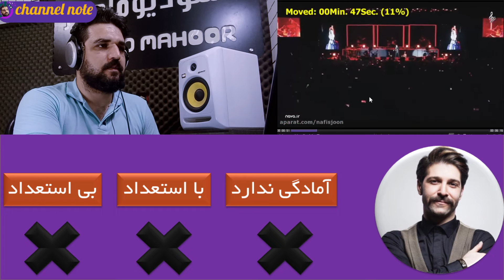نقد بررسی راغب حمید هیراد شاهین بنان و صحبت های همایون شجریان درباره خوانندگی و اجرای کنسرت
در این ویدیو به نقد بررسی راغب حمید هیراد شاهین بنان و صحبت های همایون شجریان درباره خوانندگی و اجرای کنسرت می پردازیم
آدرس پیج اینستاگرام کانال نت
برای ساخت آهنگ به ایدی اینستاگرامم پیام بدیدن
آدرس پیج اینستاگرام خودم
اگه می خوایید بقیه ویدیو های منو ببینی کلیک کنید
online business
business plan
sell
buy